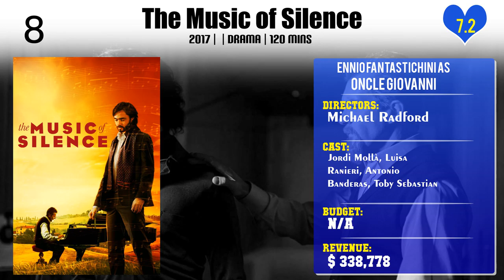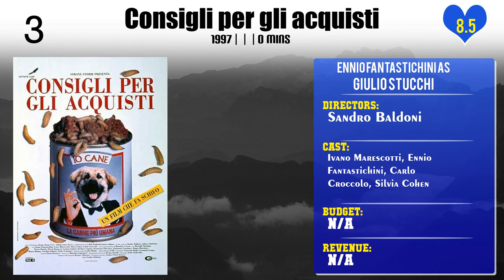Ennio Fantastichini Top 10 Movies of Ennio Fantastichini| Best 10 Movies of Ennio Fantastichini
Top 10 Movies of Ennio Fantastichini

Find the list of top 10 and best movies by Ennio Fantastichini
A Simple Story
Fort Apache
The Music of Silence
Open Doors
Loose Cannons
Fabrizio De André: Principe libero
La Strada Dritta
Consigli per gli acquisti
La Tempesta
Il corpo dell'anima

Pl. Comment down your favorite movie of Ennio Fantastichini